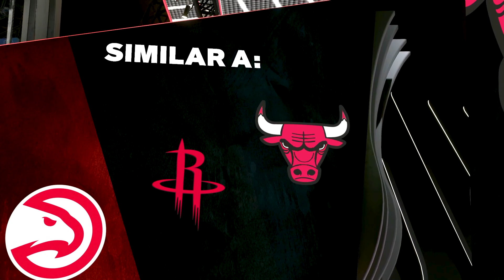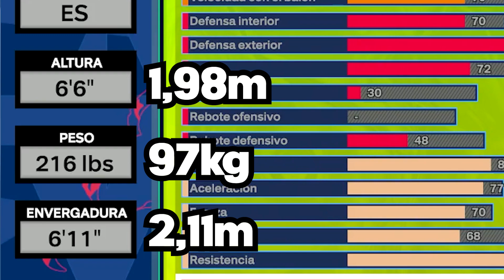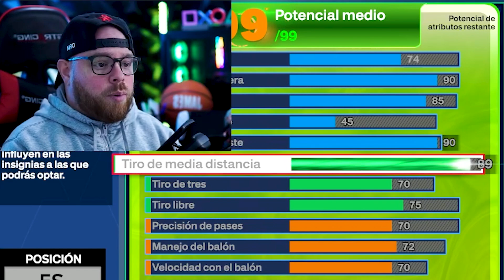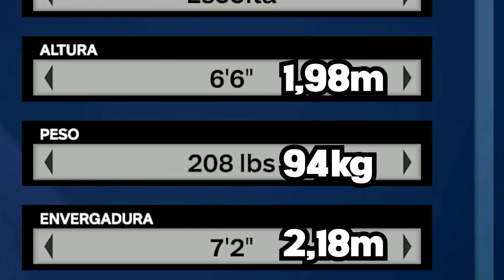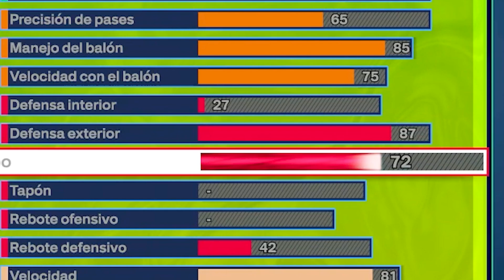Como Crear MICHAEL JORDAN En NBA 2K24! EL GOAT 🐐